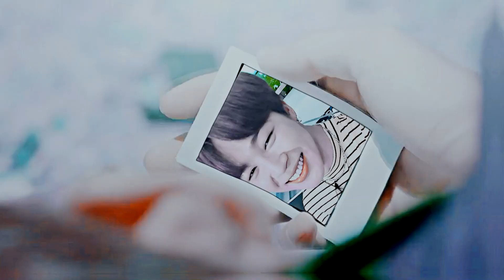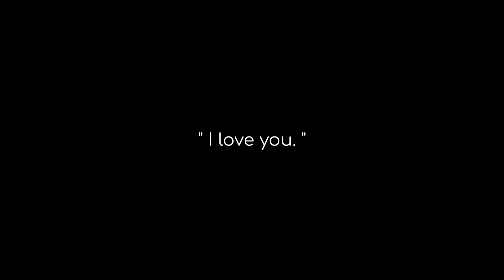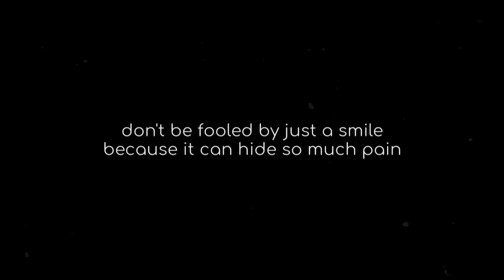vmin | blinded by you [bts fmv] [sad! au]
TRIGGER WARNING!
this video contains footage of self harm, suicide & depression

STORY
~blinded by his smile~
The plot starts with Taehyung looking at a picture of Jimin while throwing back to the time when he was still alive. Taehyung is lost in his happiest memories of life; when Jimin was still with him. He blames himself for Jimins suicide, because he'd never expected that Jimin would end his life. He'd never even noticed what was going on inside of Jimins head. He didn't see the signs of depression or suicide... because Jimin had never took off his mask; he always smiled. He always just pretended to be strong while he was actually broken. Unexpressed sadness slowly killed him inside.
One night Taehyung thought something was wrong with Jimin because he wasn't at the party, but he didn't think any of it after he texted his friend. He just thought everything is okay, he's fine, he just had a bad day or something...
In the end Taehyung realized Jimins suffering a little too late. He ran to Jimins home after he got a farewell message but he just found him covered with blood in the bath tub.
It doesn't matter if it was only friendship or even love between them, but Taehyung knows now that he'd lost the most precious person in his life.
Taehyung was fooled by Jimins beautiful smile all the time. He'd never realized Jimins struggles till his death...
ALL OF THESE ARE FAKE SUBS

CREDITS

colorings:
Sharp boi by Malec Magic
Demi KeepHopeAlive
Fortess by Glamoustar0x

inspired by:
Vmin | so high by Sleepyjimin
VMIN - blinded by you (au) by Jimin's Thighs

INFORMATION

song: blinded by Emmit Fenn